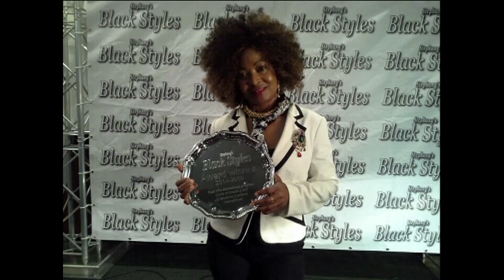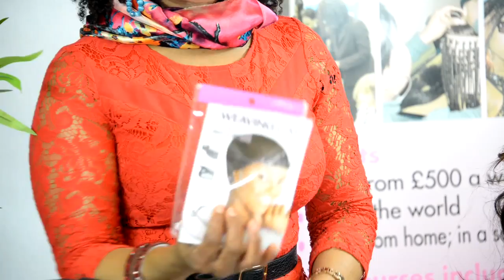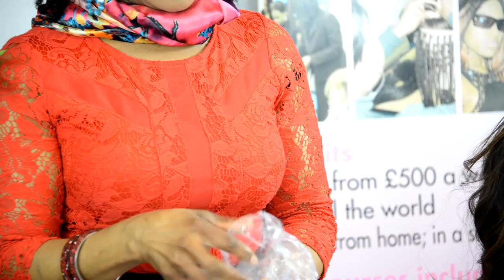HOW NOT TO DESIGN A WIG! - Wig beware!!!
Wig designing should be fun and exciting but this is not the case with the wig we have on show case here, These are lessons for you to pick on while creating wigs for your personal use or for your clients. Again most skills are to individual people's taste but most clients are being duped by rogue designers who will not invest in learning the right skills but will charge ridiculous money to create fake hairstyle. Buyers beware is my advise,